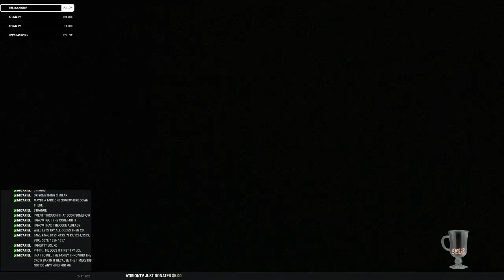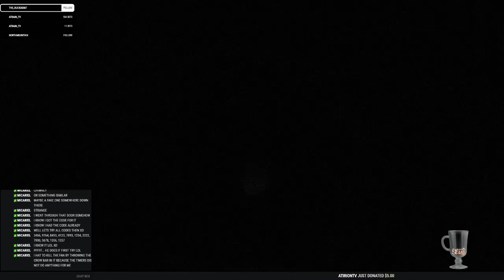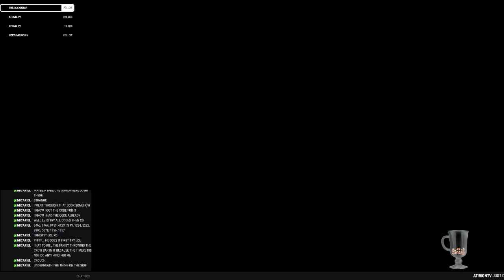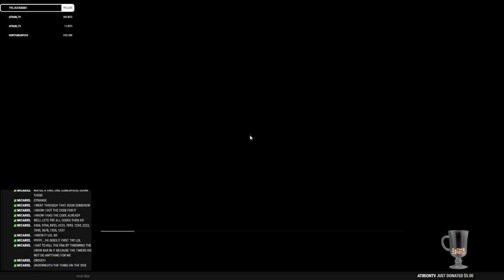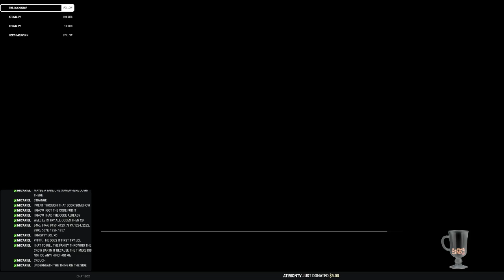Lets Play Infra Part 19